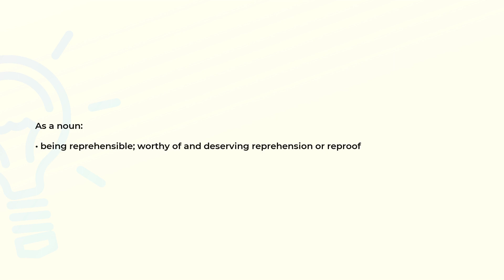What is the meaning of the word REPREHENSIBILITY?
Definition and spelling of the word REPREHENSIBILITY.

(00:00) Intro
(00:07) As a noun
(00:16) Spelling

As a noun (00:07):
• being reprehensible; worthy of and deserving reprehension or reproof